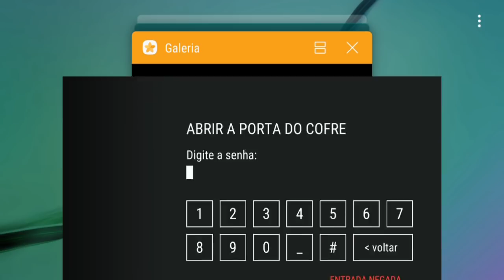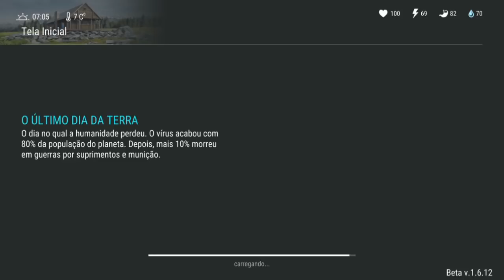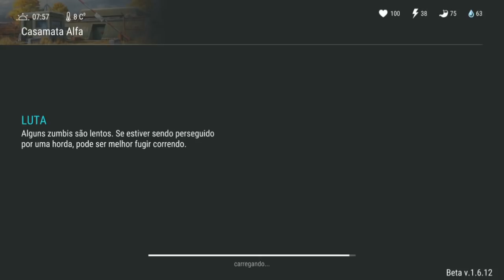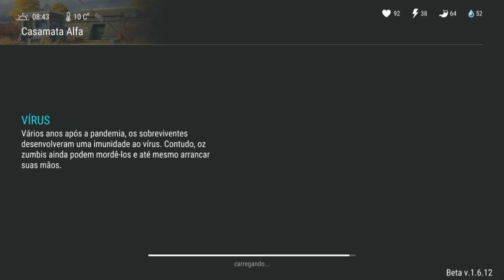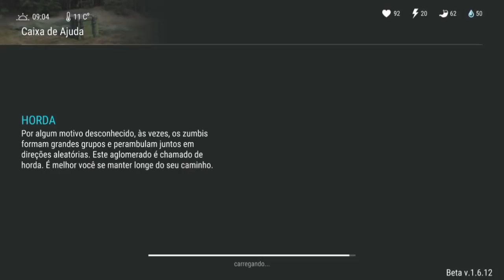PEGANDO DISQUE E ABRINDO CAIXOTE DEPOIS DA ATUALIZAÇÃO - LAST DAY ON EARTH SURVIVAL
PEGANDO DISQUE E ABRINDO CAIXOTE
DEPOIS DA ATUALIZAÇÃO -

PROGRAMAS QUE USO EM MEUS VÍDEOS :

PIXEL LAB
PS TOUCH
KINE MASTER
POWERDIRECTOR
AZ SCREEN RECORDER PRO
SCR